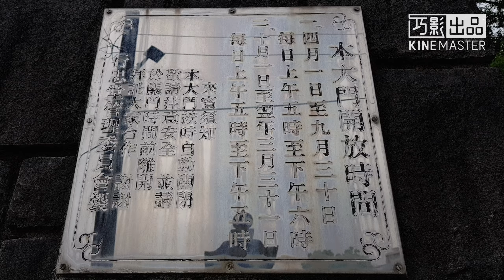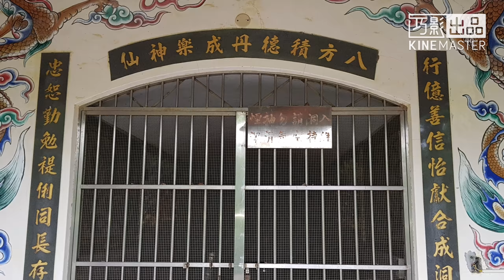淡水行忠堂暨環山步道